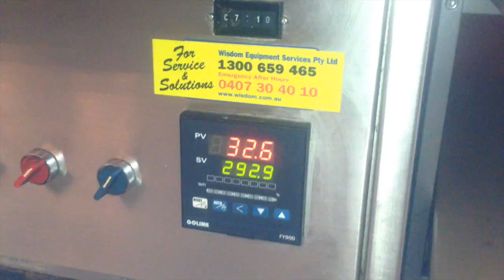3 Steps to a Great Pizza in the Hills Shire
3 Essentials for a Great Pizza. At Glenhaven Pizza and Pasta, we use three things to make your pizza top class: slow fermentation of dough, home cooked sauce and generous toppings. The dough requires much less yeast, which is lighter on the stomach. The secret sauce is used for our pizza and our pasta. And the generous toppings are important. Never skimp on the toppings!

or come in. We're at Glenhaven Road, and we do deliveries to the local area.